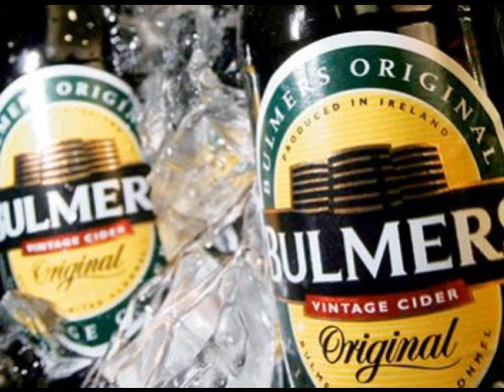Urban Mcs - Finglas Boys